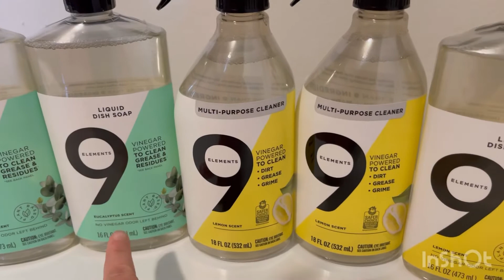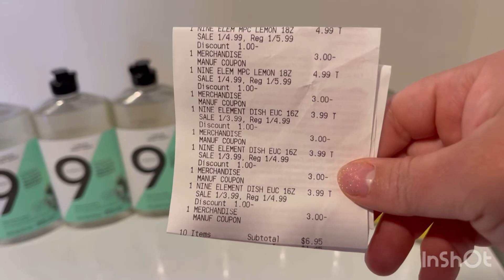**RITE AID** buenísima oferta** 😱🤑🏃‍♀️🏃‍♀️💨